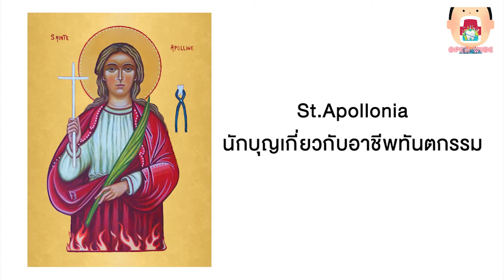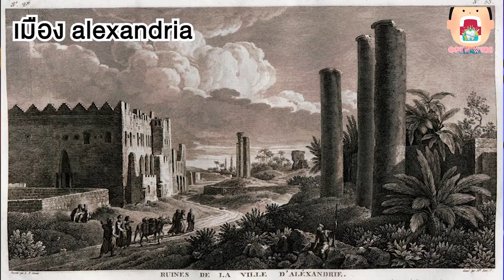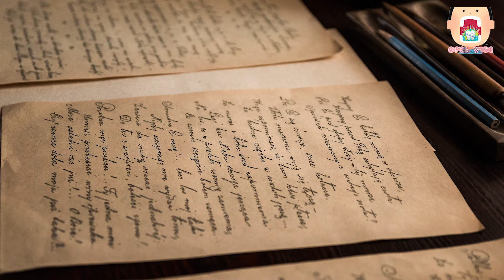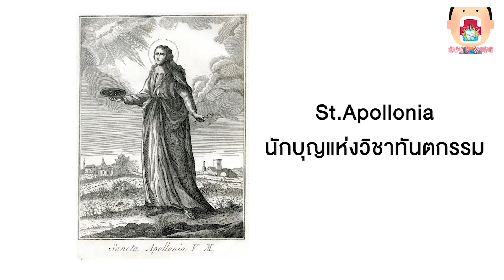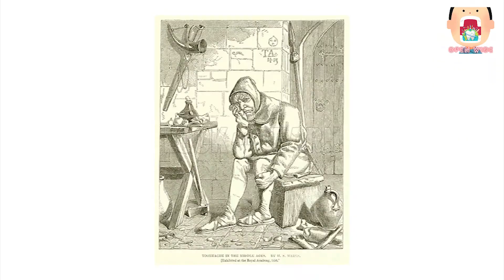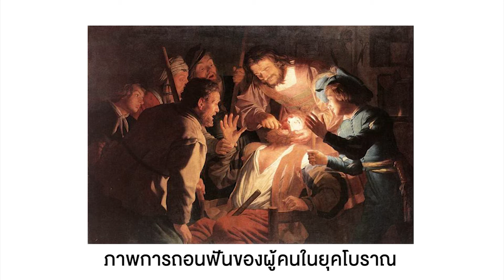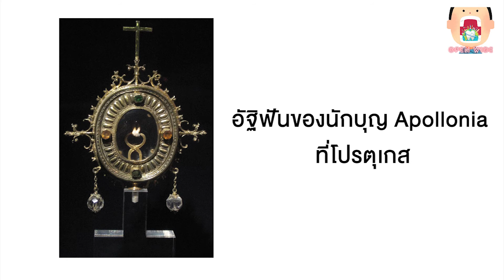นักบุญผู้ถูกถอนฟันจนหมดปาก St.Apollonia | OPEN WIDE EP.01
Open wide - Keep your mind wide open
เรื่องเล่าจากนอกปาก โดย ทพ.กษิดิศ

St.Apollonia เป็นหนึ่งในกลุ่มของผู้พลีชีพบริสุทธิ์ที่ได้รับความเดือดร้อนในซานเดรียระหว่างการจลาจลในท้องถิ่นกับคริสเตียนก่อนที่จะมีการกดขี่ข่มเหงของ Decius ตามประเพณีของคริสตจักรการทรมานของเธอรวมถึงการถอนฟันทั้งหมดอย่างรุนแรงหรือแตกเป็นเสี่ยงๆ ด้วยเหตุนี้เธอจึงได้รับการยกย่องให้เป็นผู้อุปถัมภ์ของทันตกรรม

💬  หากพบปัญหาในช่องปาก ปรึกษาหมอเคนได้ด้านล่างได้เลยครับ
 💬 และถ้ามีคำถาม ข้อสงสัย เกี่ยวกับรากเทียม comment ไว้ใต้โพสได้เลยนะครับ
 ✔️เดี๋ยวจะมาคัดเลือกไปทำคลิปครับ ขอบคุณครับ